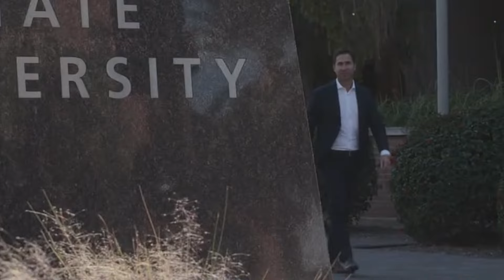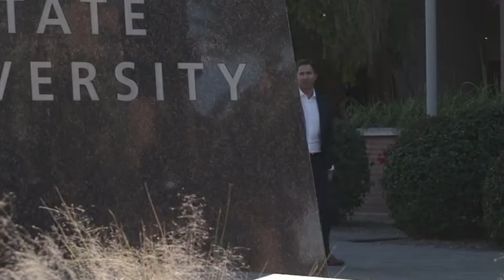Linda dhe Orjana nga projektet me gratë deri tek jetesa si nuse në Kosovë-Pak pa thënë natën e mirë